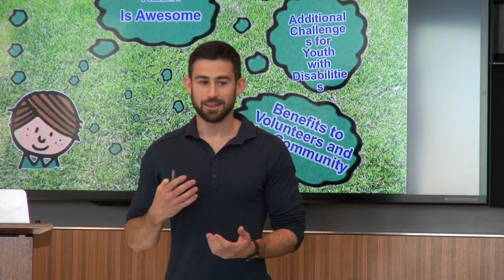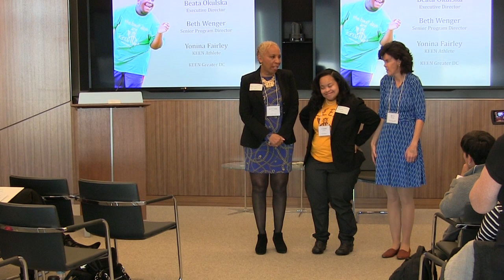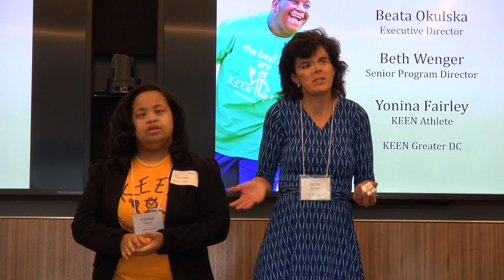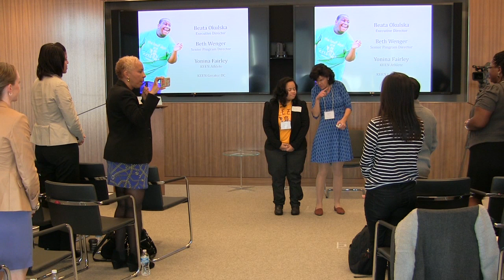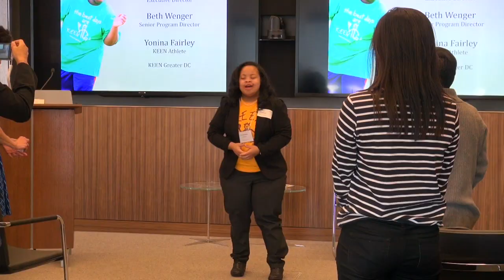KEEN USA Symposium Athlete-led Prouds and Hokey Pokey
To address the issue of the need for fitness programs for young people with disabilities, KEEN (Kids Enjoy Exercise Now) recently held a summit meeting in Washington, DC.  Titled “Mom, I Want to Play!” the symposium featured expert speakers and panelists who discussed the need for, availability of, and obstacles to providing fitness programs for this population. A KEEN athlete led the group in KEEN's signature sharing of "Prouds," concluding with the entire group doing the Hokey Pokey!